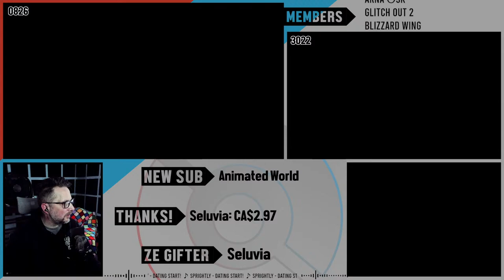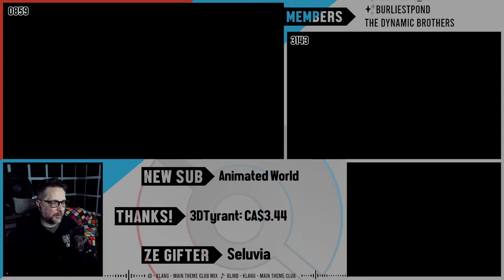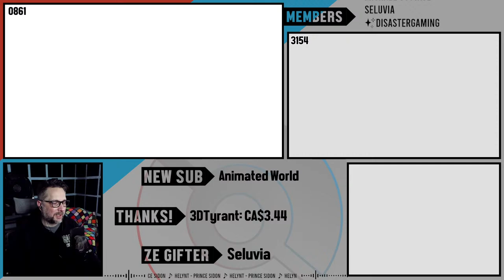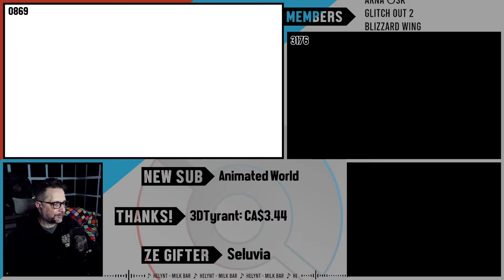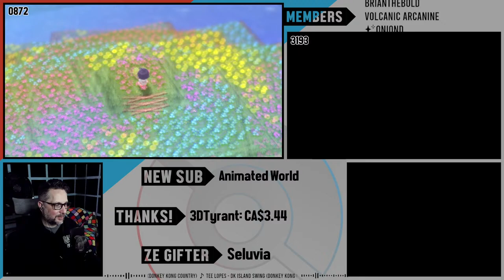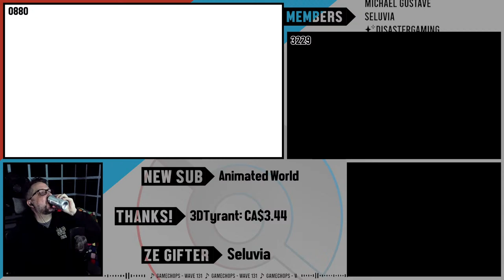Moltres gets shiny @ 3230 - Full Stream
Dual hunting for Shiny Shaymin in Brilliant Diamond and Moltres AKA: Chicken Queen in Ultra Moon

❤️Puffin